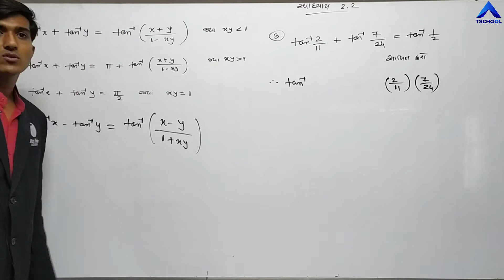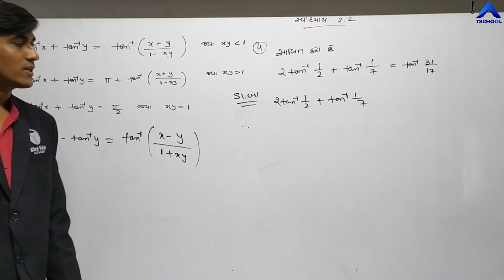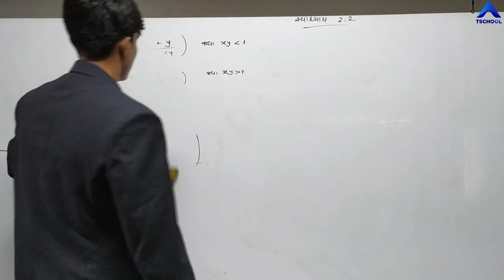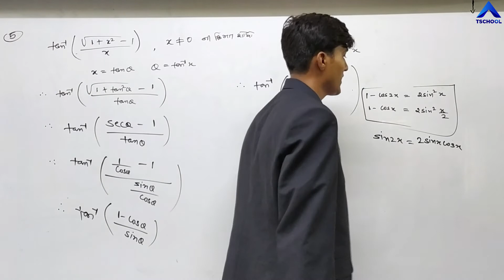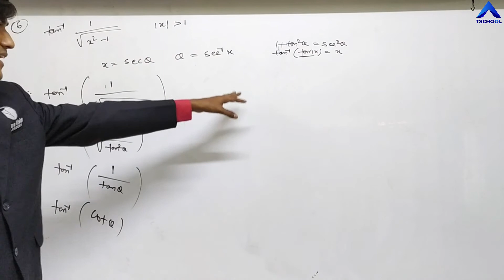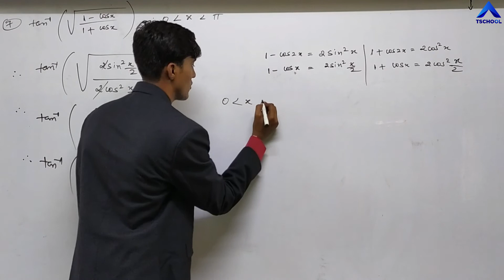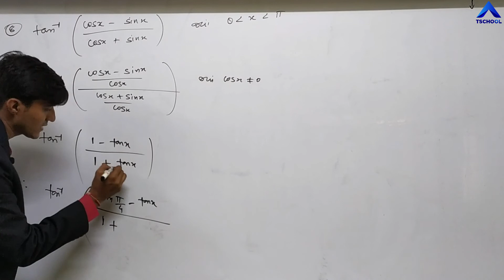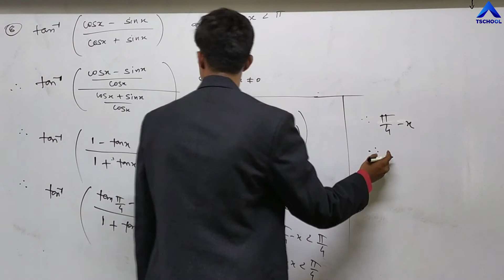12 Sci GujMed Maths Ch 2 P4